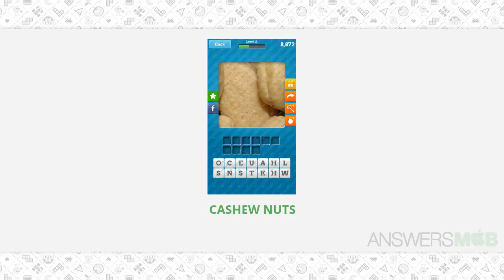Close Up Food Level Level 12 - 4 Answer - AnswersMob.com